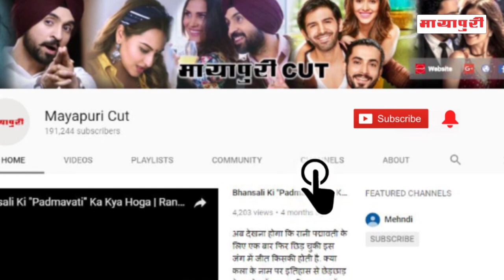"Salman Khan" Ki Girlfriends Par "Salim Khan" Ne Diya Controversial Statement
बॉलीवुड एक्टर सलमान खान इन दिनों टीवी शो 'दम का दम' कर रहे हैं। हाल ही में अब सलमान ने अपनी जिंदगी को लेकर बड़ा खुलासा किया है।सलमान ने बताया कि पापा सलीम खान ने उनको हमेशा निर्देश दिए हैं कि अगर तुम्हें अपनी गर्लफ्रेंड के साथ समय बिताना है तो उसको बाहर घूमाने के बजाय घर पर लेकर आओ। सलमान ने कहा है कि उन्हें यह देखकर बहुत दुख होता है कि प्रेमी जोड़ों को पब्लिक प्लेस पर समय बिताना पड़ता है।